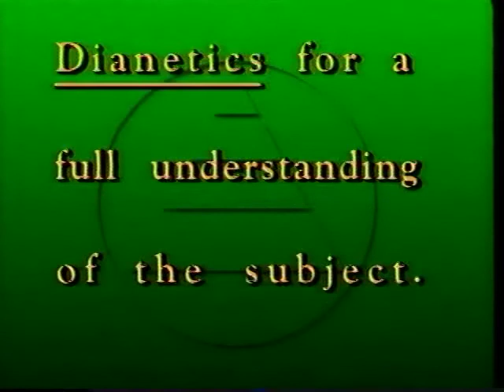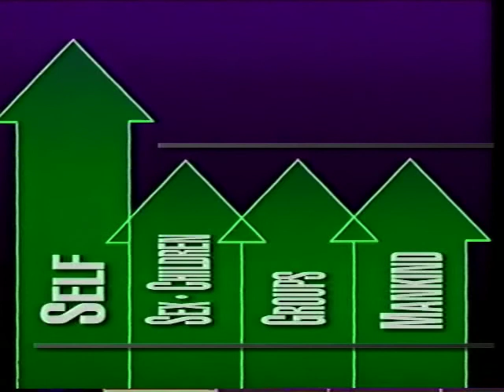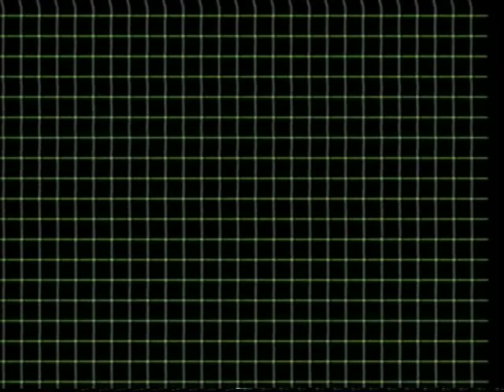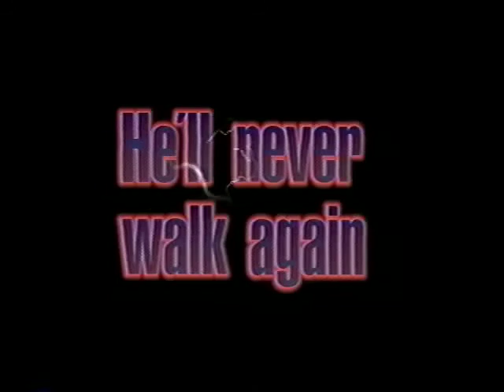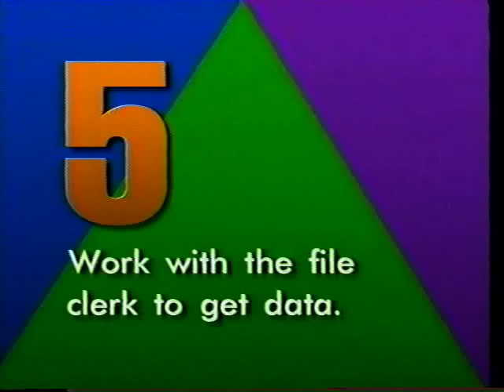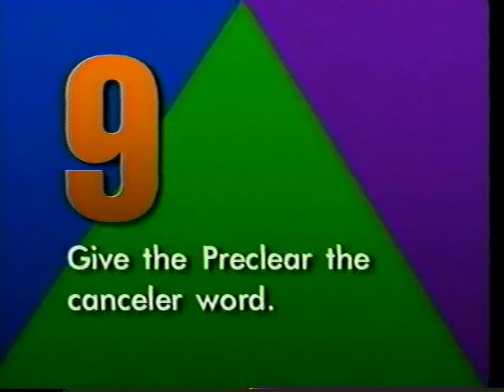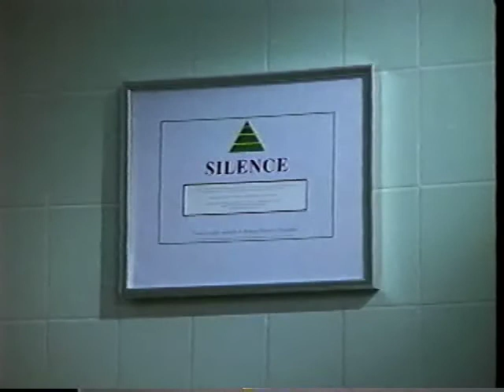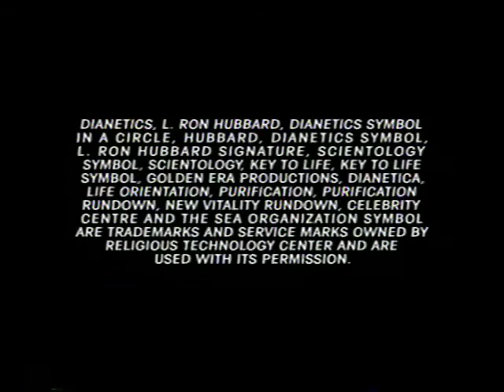How To Use Dianetics: A Visual Guidebook to the Human Mind